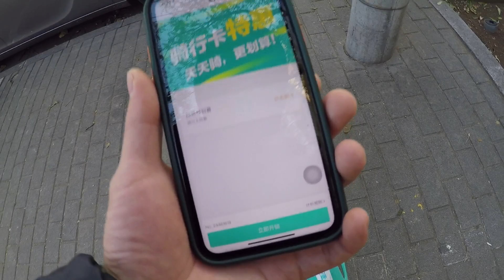Commute by Shared-Bike in Beijing | 북경에서 공유자전거로 출퇴근 하기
There are quite a lot of shared-bike companies in China and most of those companies have their business in Beijing.

Data showed that the shared bike daily usage was over 1 million trips only in the second half of 2019.

It's quite convenient to rent and ride a shared-bike for a short-distance commute.
Or in some other cases, people who travel by public transportation like the subway will love to ride one for the so-called "last 1 km" from the station to the company(or own home).

With popular applications like WeChat, Ali Pay, and DiDi, with the simple operation of QR Code scanning, everyone can easily rent a bike for a ride.

The boom of the bike-sharing business in China has left one indelible problem: Scrapped shared bikes.

Thousands and millions of scrapped bikes were piled up everywhere.

An estimation shows that, by 2020, 10 million shared bikes would need repair, producing around 160,000 tonnes of waste, and it is obviously an unexpected problem which ran counter to the original motivation of the “shared-economy” concept – to protect the environment with resource sharing.

From 2020, company irregularities, as well as riders' illegal and disorganized parking, will be punished in Beijing.

However, the disorganized parking problem is still an annoying issue.

Here comes a short clip to show what it feels like to commute by shared-bike.